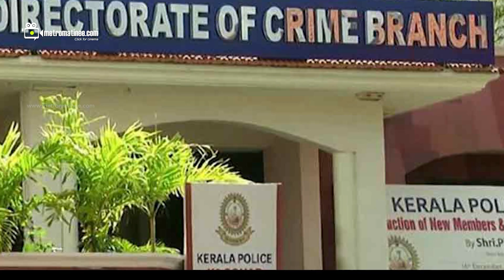Dileepവിജയം നേടാൻ രാക്ഷസ ബുദ്ധിയിൽ ചെയ്യുന്നത്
അതിശക്തനായ പ്രതിയും
 അതിശക്തരായ വക്കീലന്‍മാരും
 പ്രതീക്ഷ അസ്തമിക്കുന്നു
    നടിയ്ക്ക് നീതി ഇല്ല!?